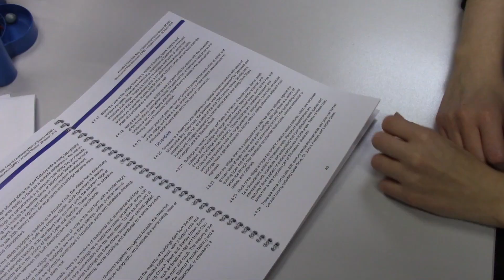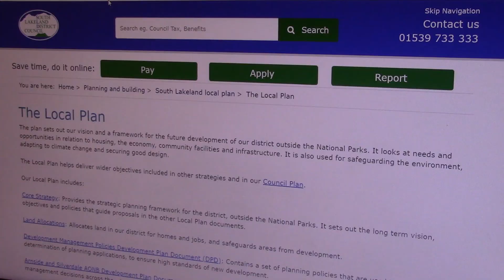Local Plan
SLDC's strategy lead specialist discusses the importance of planning and why you should get involved in the new local plan making process.